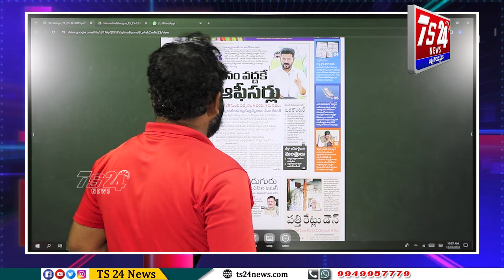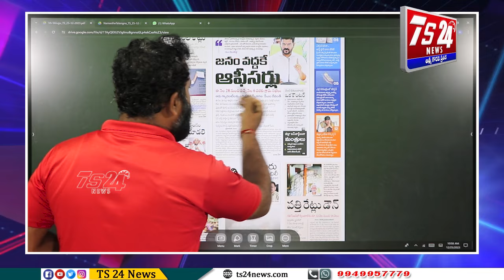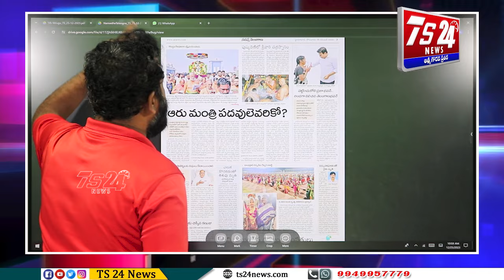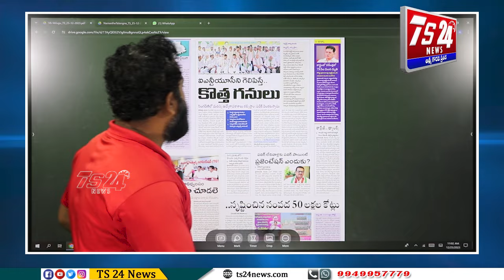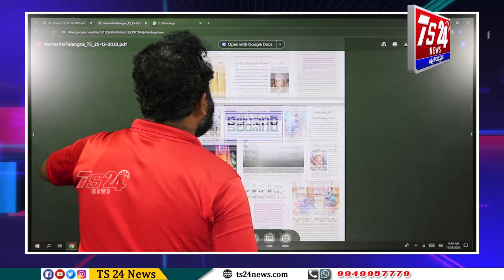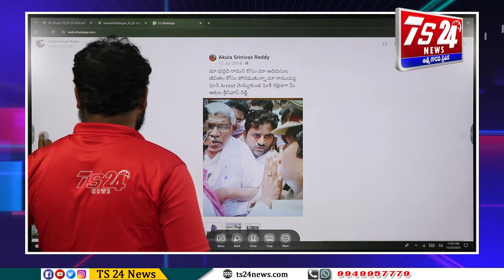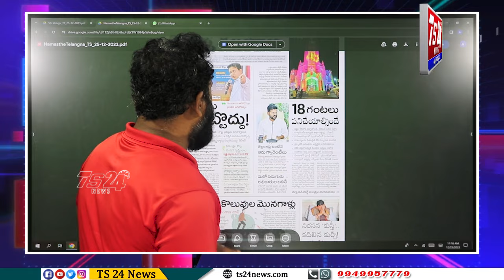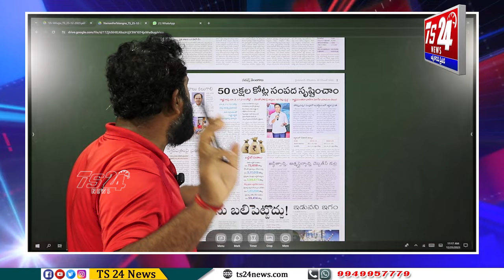అబద్దాలతో నా జాతికి భవిష్యత్తు లేకుండా చేసే ఉన్మాదుల కుట్రలను చూస్తూ కూర్చోలేను || Ts24News